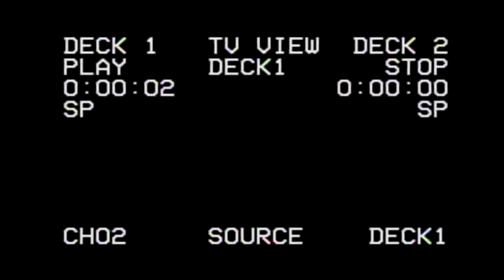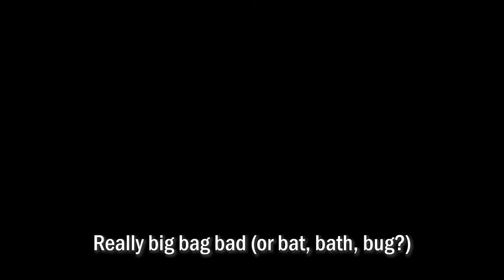DIY overhead camera setup for slanted ceiling (Part 2.)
Project Done!

Final feature list:
- Can hold up average 7 KG weight camera rig easily  (1m .. 10Kg, 2m 5 Kg)
- tested with 110 KG Hungarian  meat on the rotary mount
- 360 degree rotation,
- swing distance 1 m - 2 m
- 85 degree swing from vertical to horizontal

Maybe a bit overdeveloped?

Link to the boom arm:
Calumet Wandarm Galgen MF 6230

There is other arms on the market, but this is My choice.
Hardened steel plate, German quality, massive pipes, and they have a nice crew in their shop!

All the  rest is from the garbage and from  BAUHAUS :)